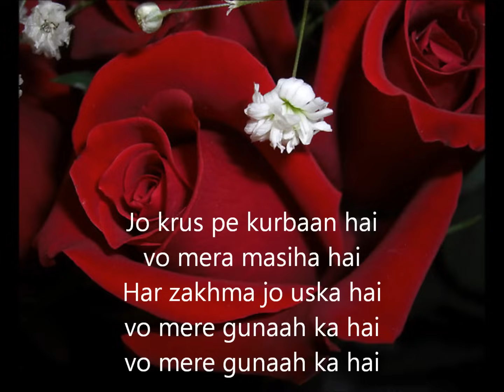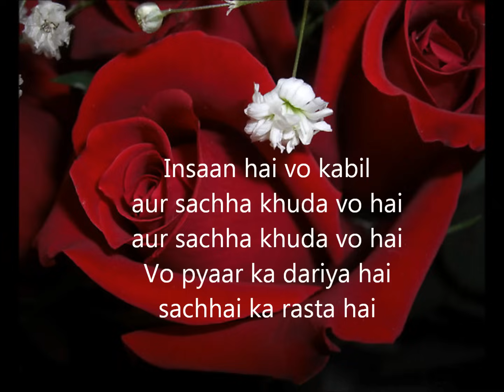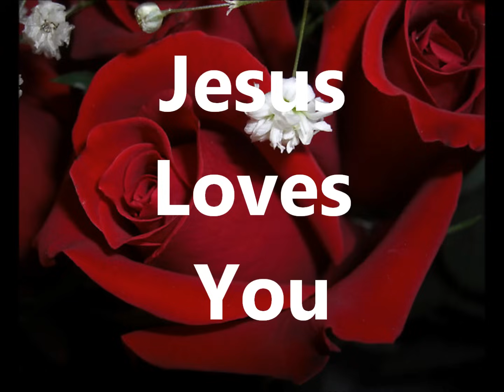Jo krus pe kurbaan hai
An old Hindi gospel song.

But God demonstrates his own love for us in this:
While we were still sinners,
Christ died for us.

Bible